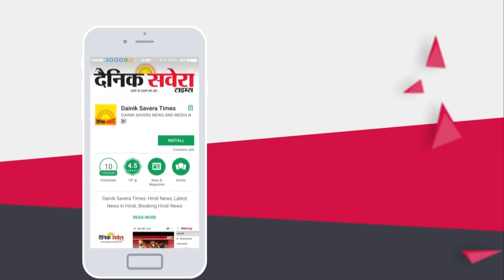ਤਰਨ ਤਾਰਨ 'ਚ ਮਮੂਲੀ ਵਿਵਾਦ ਦੇ ਚੱਲਦਿਆਂ ਵਿਅਕਤੀ ਦਾ ਕੀਤਾ ਕਤਲ